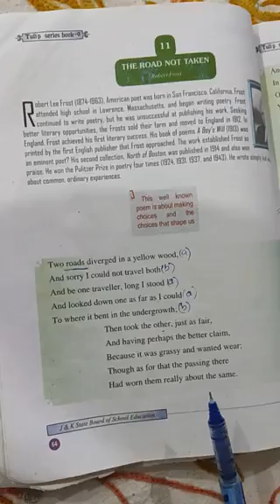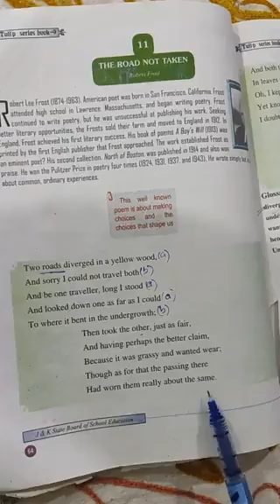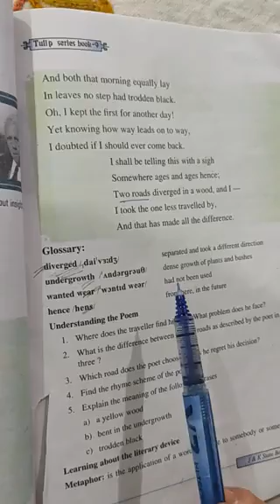The Road not Taken 9th class English